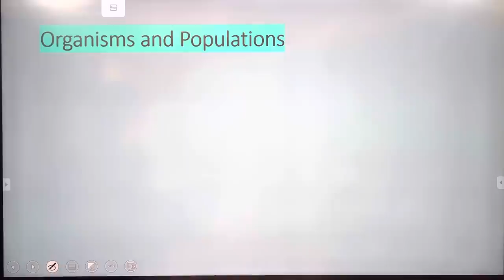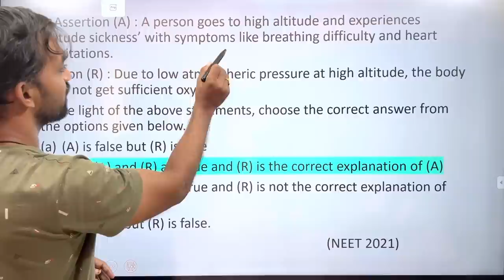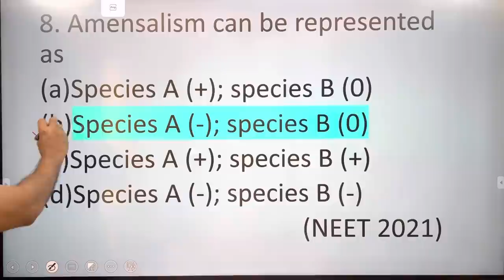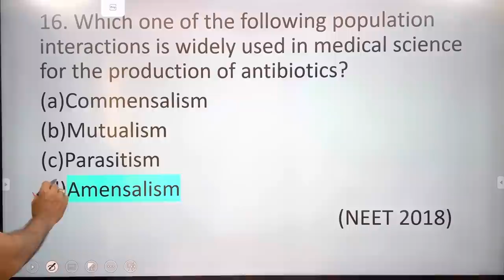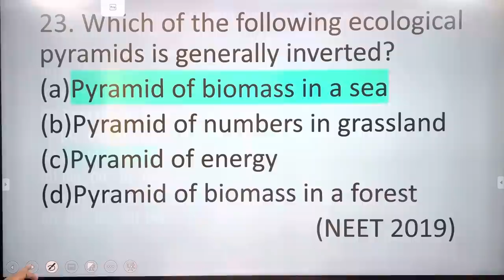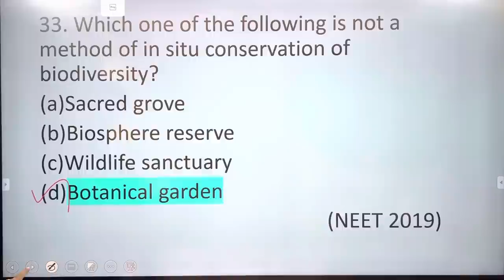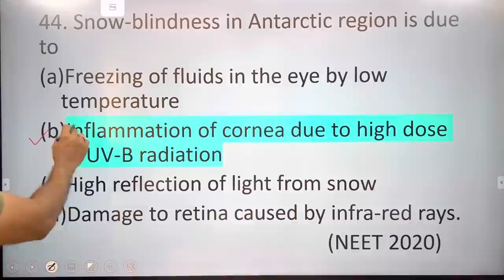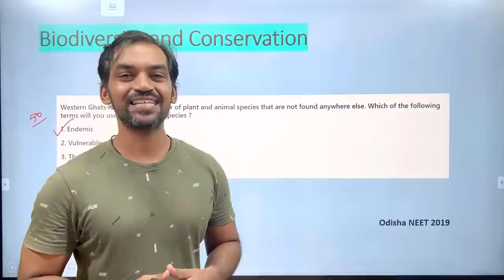Ecology Unit 10 | Last 5 years PYQ | NEET Recap | NEET 2022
Ecology Last 5 years PYQ | NEET Recap | NEET 2022